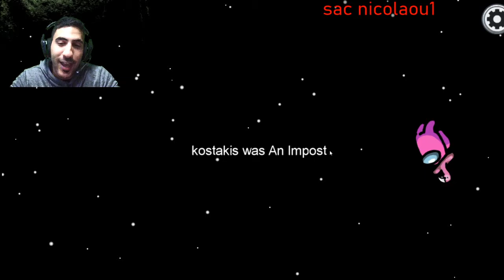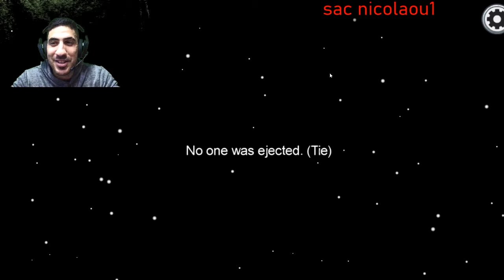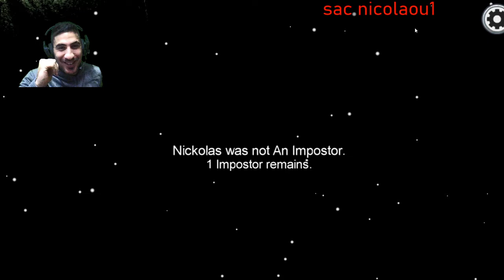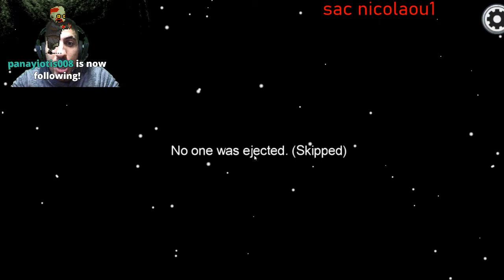among us greekgamer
charalambos nicolaou
xaralamos nikolaou
SOCIALMEDIA: